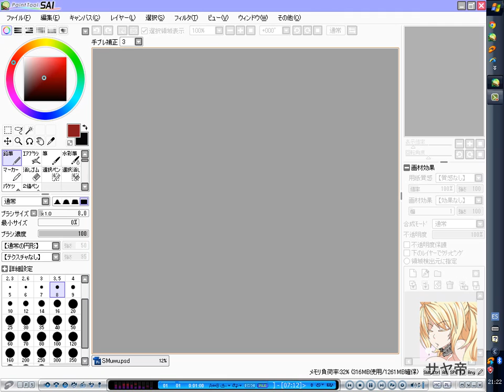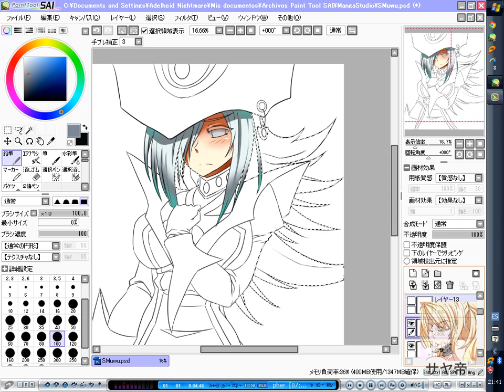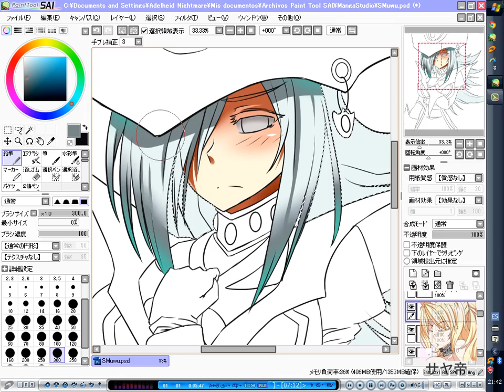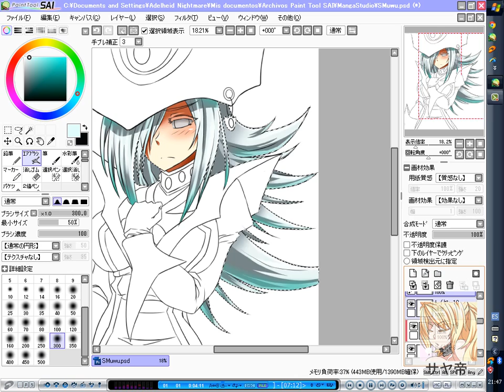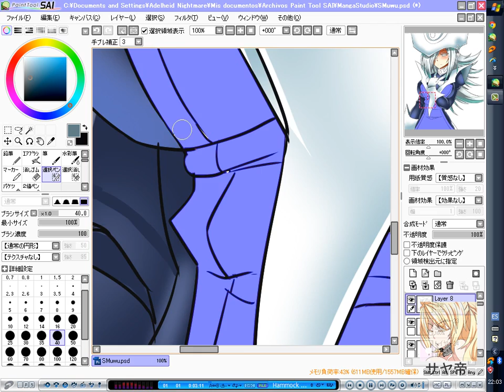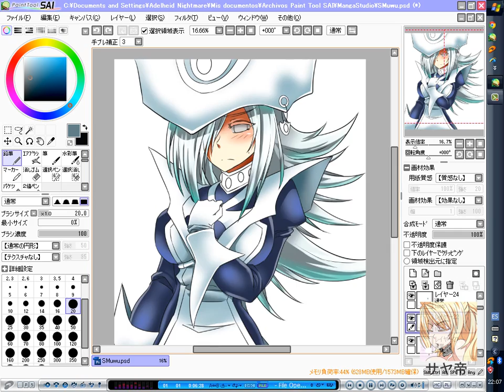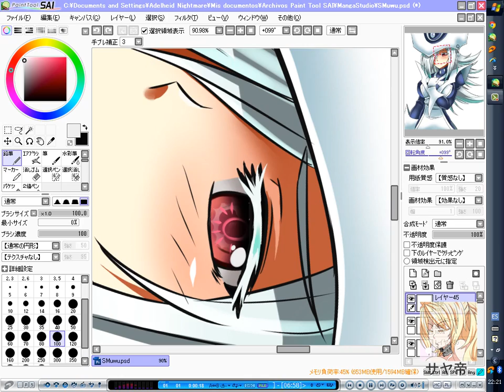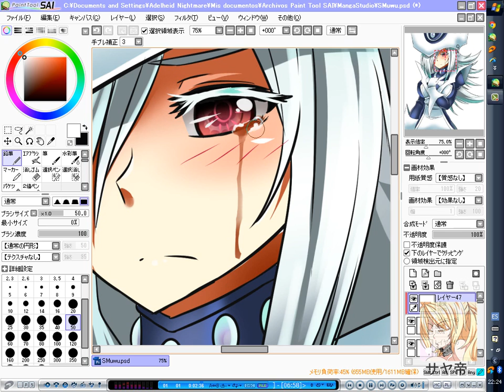『SAIスピードペイント』サイレント・マジシャン ＬＶ(レベル)８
This is my second drawing of the Silent Magician :3
Probably the best xD

This time, with more patience I made it!
I have made a Speed Paint, and here is!